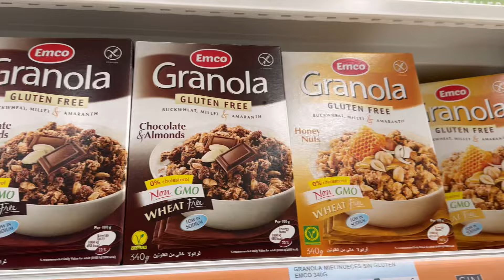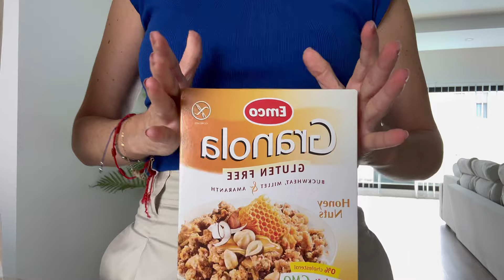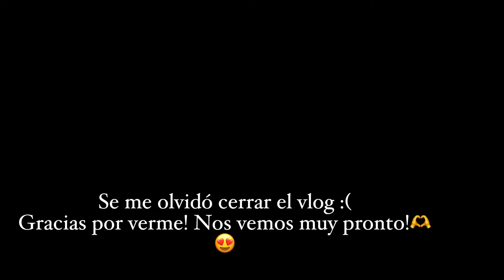Últimos cambios en casa, paseo por Zara | VLOG | Gema Betancor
Instagram belleza y emprendimiento, si te gusta el mundo de la belleza y quieres emprender, escríbeme a @betheglowing
Da igual en qué lugar del mundo estés